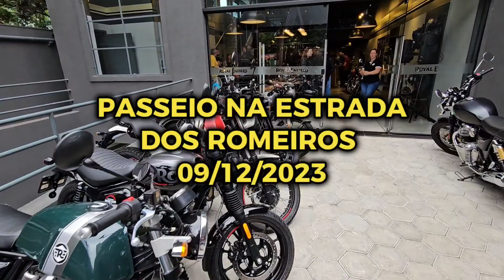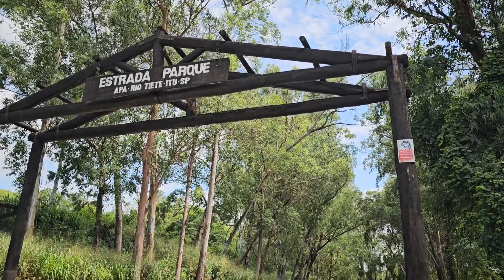Royal Meteors na estrada! Passeio na Estrada dos Romeiros 09/12/2023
Rolê na Estrada dos Romeiros com o Royal Meteors. Café e PE na Royal Enfield R10 Vila Leopoldina e almoço no restaurante Reserva.
Valeu Meteors 👊👊👊